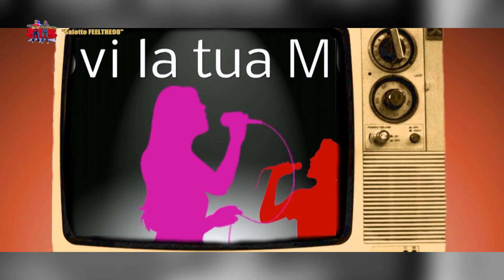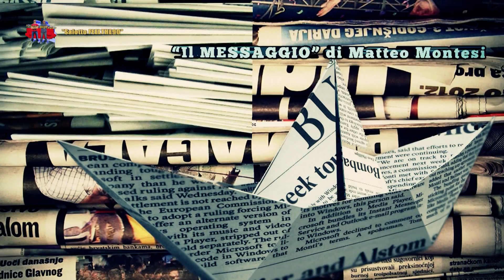VideoContest FEELTHE90 presentazione Artisti in gara - SALOTTO FEELTHE90 Puntata 58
SI RINGRAZIA PER I "MI PIACE" A QUESTO VIDEO
SI RINGRAZIA PER I COMMENTI (ESSENZIALI PER LA CRESCITA DEL CANALE)
SI RINGRAZIA PER CHI AGGIUNGE QUESTO VIDEO AI PROPRI PREFERITI QUI SU
YOUTUBE E LO CONDIVIDE SUI PROPRI SOCIAL NETWORK... GRAZIE :-)

TV NAZIONALE- NEKO TV : canale 45 / 247 del  digitale terrestre

VOTA IL TUO ARTISTA PREFERITO , basta commentare questo video con : IO VOTO ( nome artista ) per fargli vincere 1 mese di programmazione radiofonica in tutta Italia tramite feelthe90, bastano 100 commenti con il nome dell'artista in gara!
 IL CONTEST SCADE VENERDI 23 GENNAIO 2014 ORE 17:00